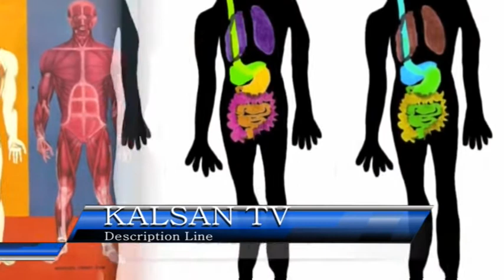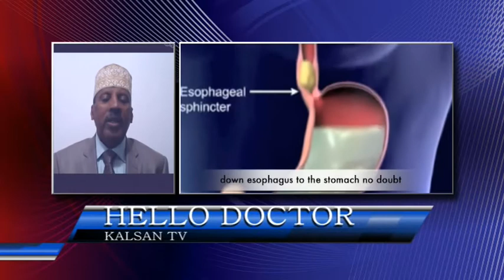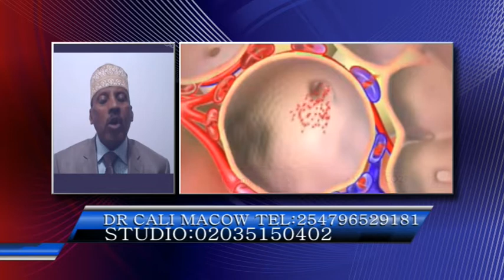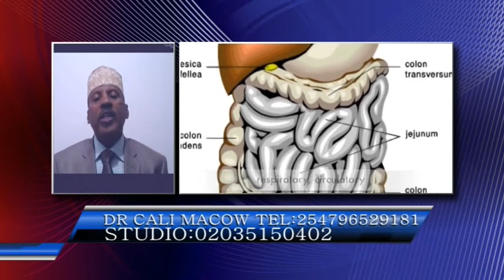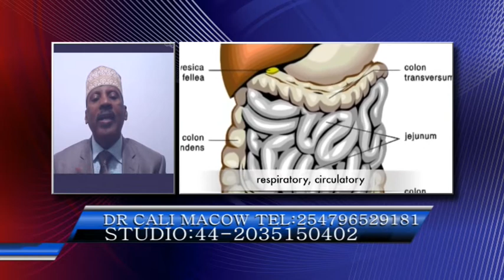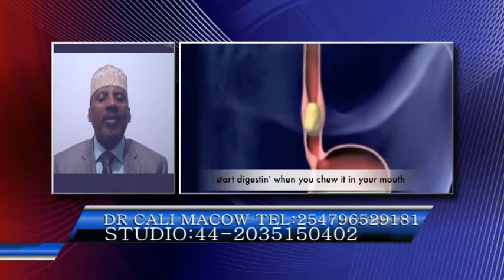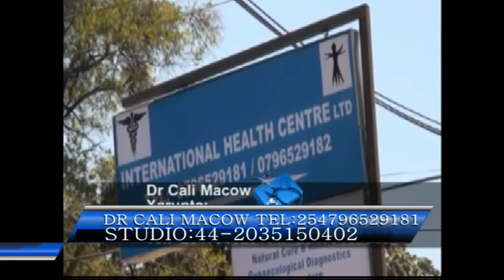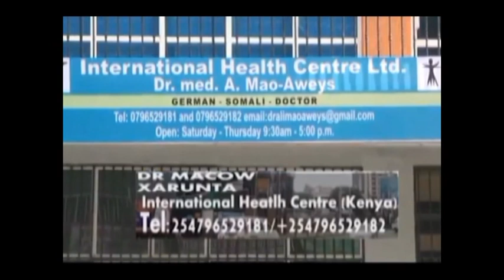HELLO DOCTOR DR MOCOW 10 07 2017